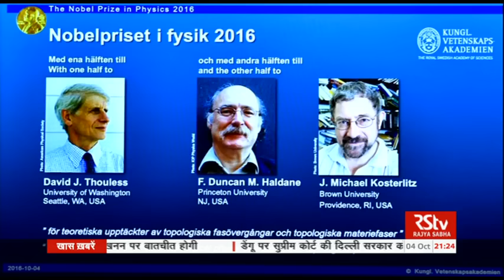English News Bulletin – Oct 04, 2016 (9 pm)